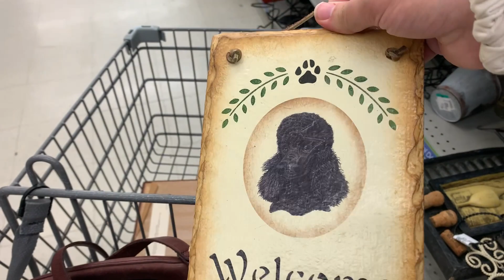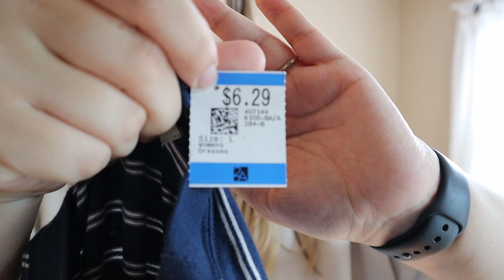A DESIGNER DRESS TO RESELL FOR $850!! | Come Thrift With Me at 2nd Avenue Thrift Store!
I THRIFTED A DESIGNER DRESS THAT SHOULD RESELL FOR AROUND $850, and I absolutely ALWAYS find expensive brands and amazing pieces here! MY FAVORITE THRIFT STORE STRIKES AGAIN. Sometimes I have to pay up a little bit for the pieces I thrift here, but it is totally worth it!! I am seriously obsessed with this thrift store, and I know that I can't go back to thrifting at normal Goodwills again after how good this thrift store is!!! I found brands like Jean Paul Gaultier, Lilly Pulitzer, HOKA, Revolve, LeSportSac, Disney, Anthropologie, COACH, J. Crew, and so many more! This is literally such a great thrift haul, and I am SO EXCITED TO SHOW YOU WHAT I FOUND!!! Let me know what piece was your favorite!

XOXO
Bekah